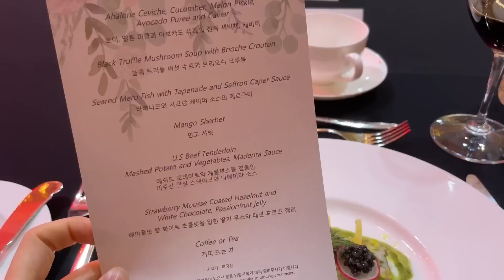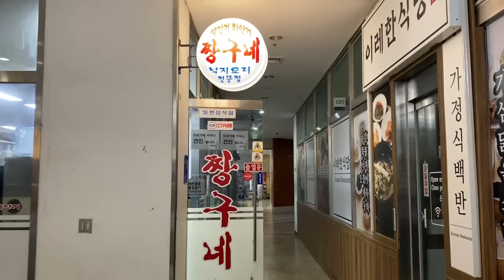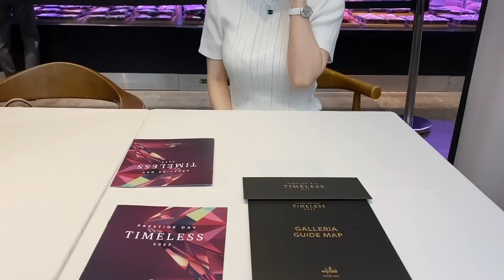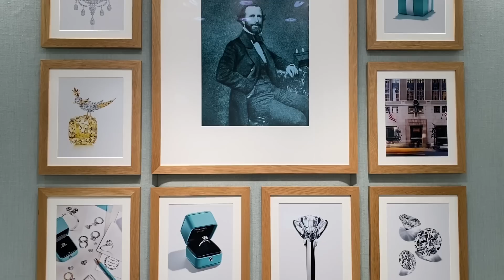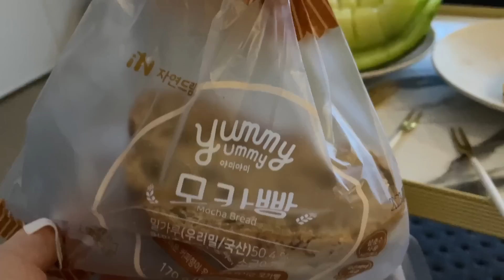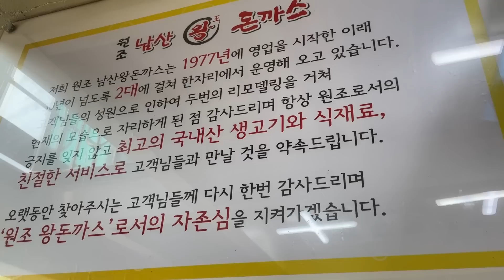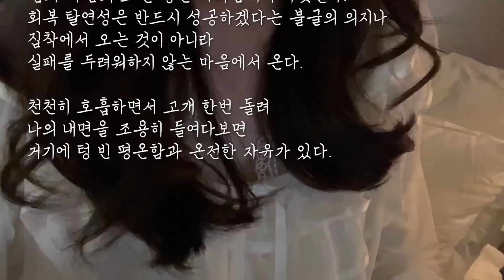Eng Sub) 일상 VLOG | 페라리 오너스클럽 10주년 행사 | 갤러리아 백화점 psr p데이 | 파라다이스시티 인천, 인천 짱구네, 남산 왕돈까스